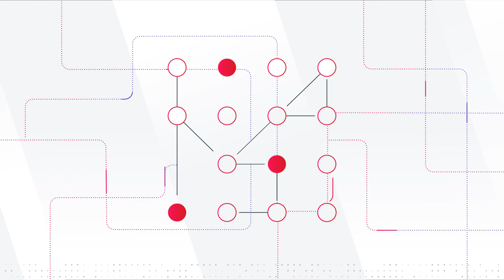NetBackup Flex Scale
Video describes how to build a ransomware resilient hybrid cloud with NetBackup Flex Scale Appliances